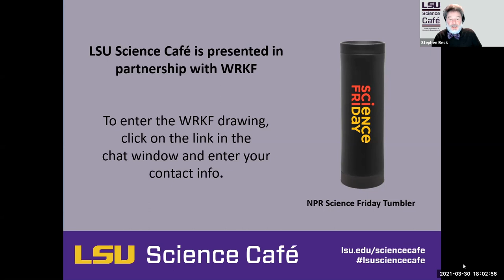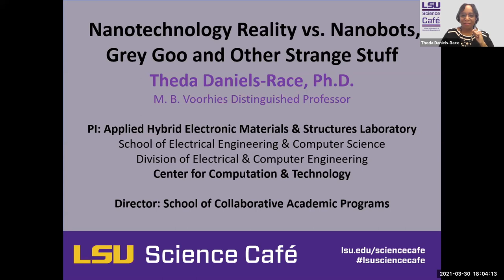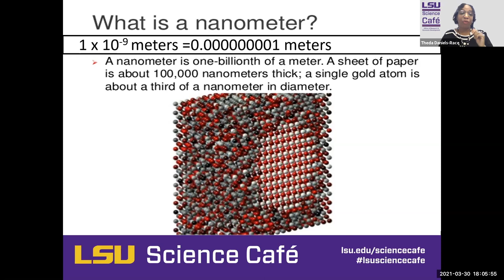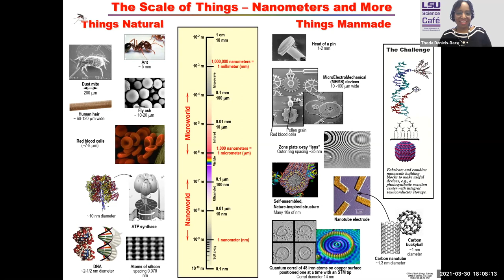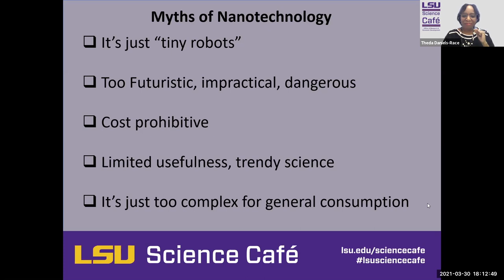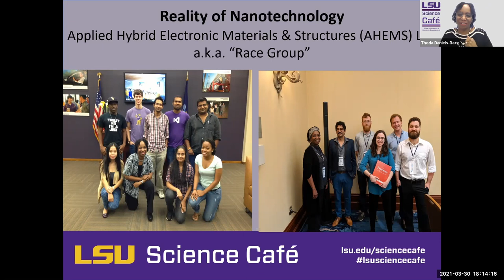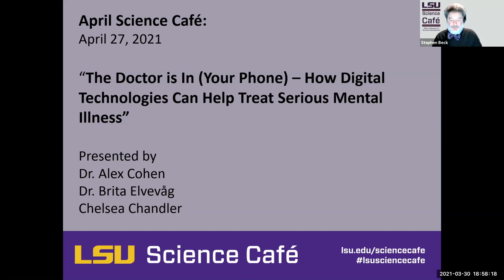March 2021 Science Cafe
LSU electrical engineer Dr. Theda Daniels-Race dispels the myths of nanotechnology and shares how her lab investigates nanoscale phenomena in electronic materials. Her fundamental research can help with the development of next-generation electronic devices, sensors, and optical displays. She is joined by Dr. Paul Race, a law and medicine expert, who will present some of the legal and ethical challenges in developing nanotechnology.